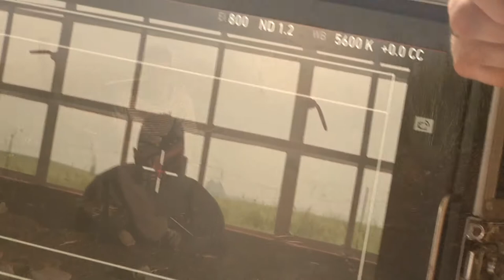Waiting For Good Things [BTS]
SYNOPSIS:
Ronnie, a young 17 year old boy, finds himself caught between two opposing
worlds of faith (the church he attends) and tradition (his family and their values).
As he is about to become a man, he discovers a plot by his older brother, Madiba, to take him away to the mountains to undergo a traditional coming of age ceremony. After listening to his mother, he realises he has to make a choice: stay at home and have his life's path chosen for him, or find a way to live his life how he wants.

CREDITS:
Writer and Director - Lindokuhle Skosana
Producer - Declan Hooper
Director of Photography - Michael Grinstead
DIT & Colorist - Wandisile Morley
Stills Photographer - Thabani Makanza
First Assistant Director - Thabani Makanza
Second Asistant Director - Jennica Frost
Unit Coordinator - Mia Briers
Music Composer - Ntokozo Zwane
Sound Boom Operator - Conor Kisbey-Green
Sound Designer - Wandisile Morley
Foley Artist - Lindokuhle Skosana
Production Design - Johan De Klerk
Costume Design & Makeup - Thembi Shabangu
Costume Design & Makeup Assist - Sweetness Kuboni

Grips:
Lilitha Ntantiso
Nicholas Khamala
Perkin-Jon Leukes

Gaffers:
Ajay Kala
Siya Rakoatsi
Mudi Nepfumbada
STARRING:
Ronnie by Zuki Kaliko
Mother by Rendani Moyo
Pastor by Amile Nkota
Khaya by Liyabona Ncana
Madiba by Sakhubuzwe Danster
Nandipha by Natascha Nakuumba

SPECIAL THANKS:
Annamarie Judd
Steven & Nicola Old
Wendy & Willem Coetzee
Father Kevin Dadswell
Jill Blackbeard & Gary Grinstead